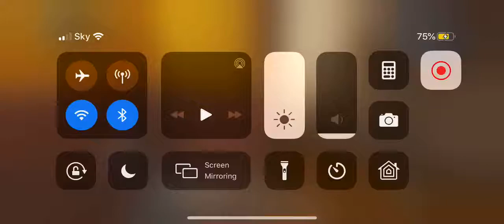Call of duty mobile